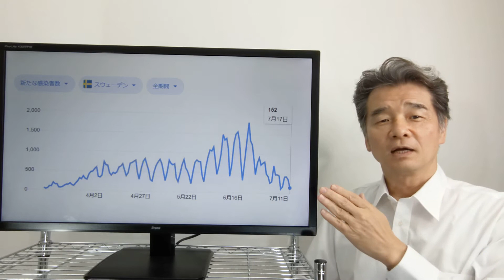スウェーデンも入国制限解除。ますます広がる欧州での日本人受入国。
北欧で2番目に入国制限を解除したスウェーデンは最初のデンマークと違って宿泊義務などの入国条件はありません。もちろんPCR検査、自己隔離もありません。